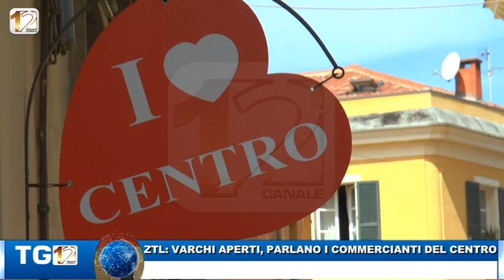ZTL VARCHI APERTI PARLANO I COMMERCIANTI DEL CENTRO